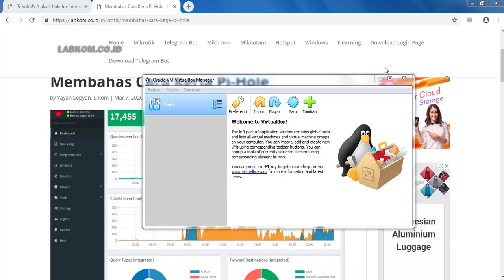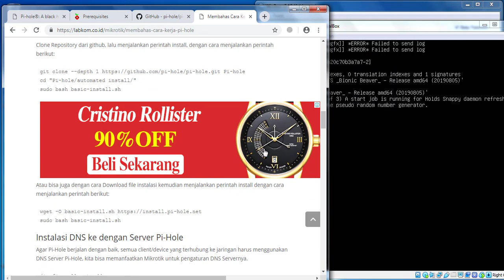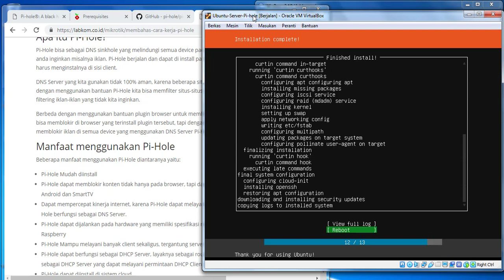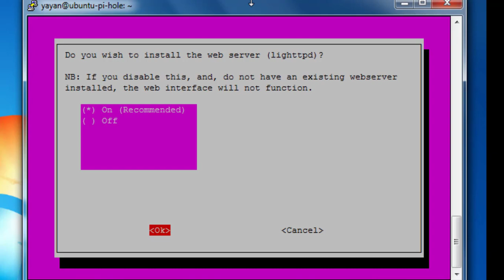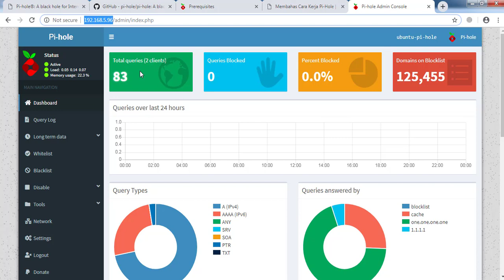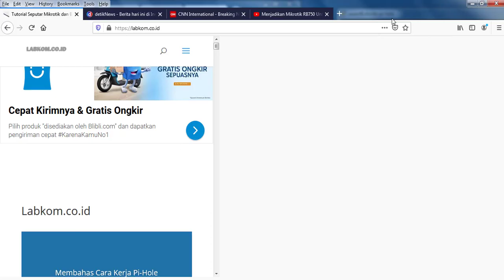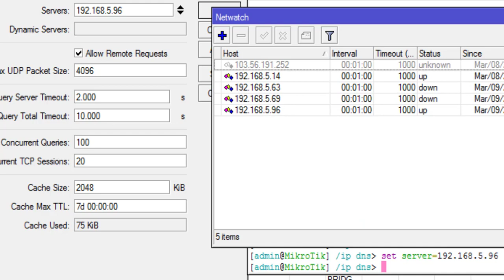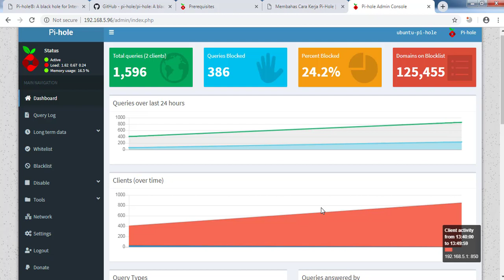Cara Install Pi-hole Ubuntu Server pada Jaringan Mikrotik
Pi-Hole bisa sebagai DNS sinkhole yang melindungi semua device pada jaringan dari konten yang tidak anda inginkan misalnya iklan. Pi-Hole berjalan dan dapat di install pada sistem operasi Linux tanpa harus menginstalnya di sisi client.

DNS Server yang kita gunakan tidak 100% aman, karena beberapa situs yang berbahaya bisa saja lolos, dengan menggunakan bantuan Pi-Hole kita bisa memfilter situs-situs yang aman dan juga sebagai filtering iklan-iklan yang tidak kita inginkan.

Berbeda dengan menggunakan bantuan plugin browser untuk memblokir iklan seperti adblocker, hanya bisa memblokir di browser yang terinstall plugin tersebut, tapi dengan menggunakan Pi-Hole kita bisa memblokir iklan di semua device yang menggunakan DNS Server Pi-Hole.

Cara Install Pi-Hole
Pi-Hole dapat di install pada perangkat dengan spesifikasi Hardware yang rendah seperti STB atau Raspberry , hanya saja Pi-Hole dapat di install dengan sistem operasi (OS Linux), jadi apabila ingin menginstall Pi-Hole di perangkat STB kita harus menginstall Linux terlebih dahulu.